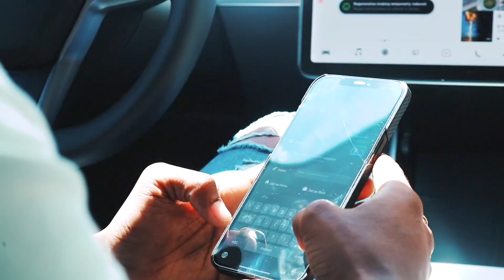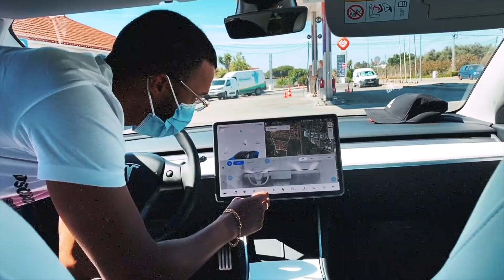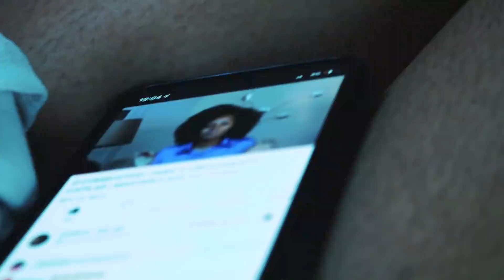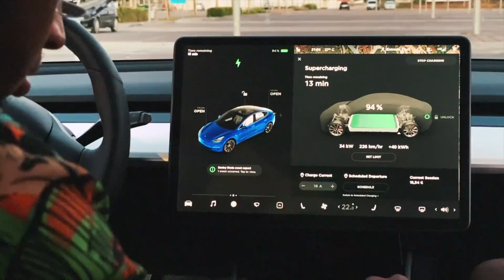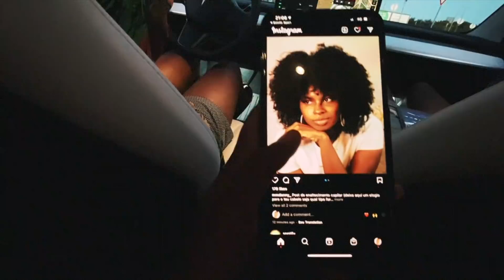SENTA QUE LÁ VEM VLOG DA MI | VIAGEM EM FAMÍLIA PARA O ALGARVE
Já subscreveste ao canal? Não? E o like? Nem isso? Comentário?? Nada?? isssh, és dificil.. Espero convencer-te no próximo vídeo e desde já obrigada pela visualização. Vou apresentar-me, talvez resulte:

Nome? Mirian Alvarenga
Data de Aniversário? 17/09
Signo? Virgo
Nacionalidade? Angolana
Vivo? Portugal
Curso? Arquitectura

Queres trabalhar comigo, fazer alguma parceria ou convidar para uma entrevista?? Contacta a minha assessoria:

Beijoooos, partilha o canal e faz a familia crescer :)